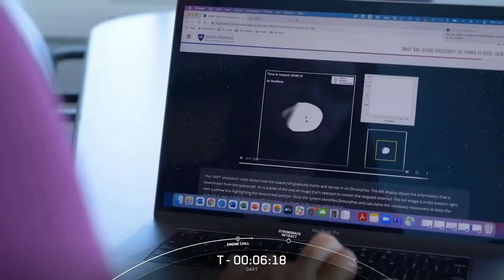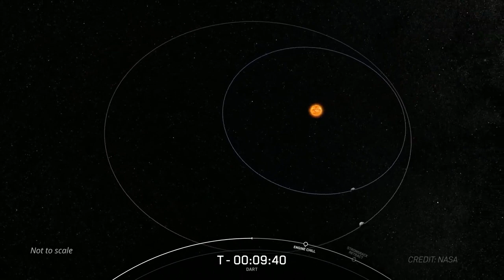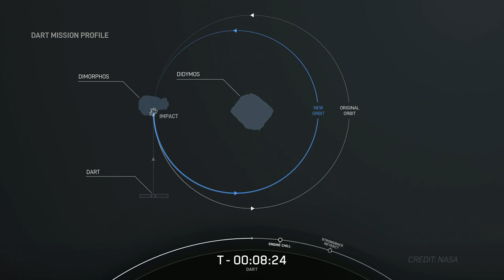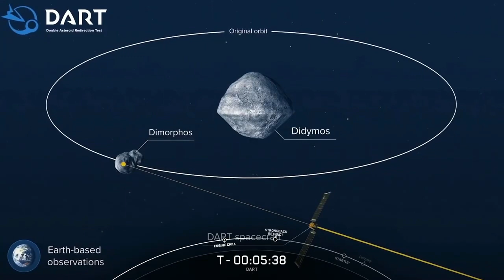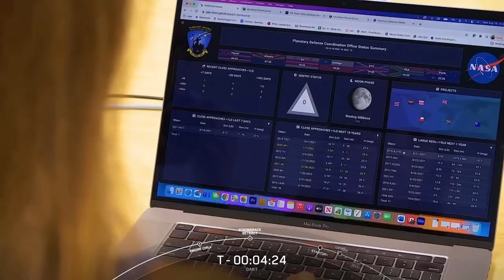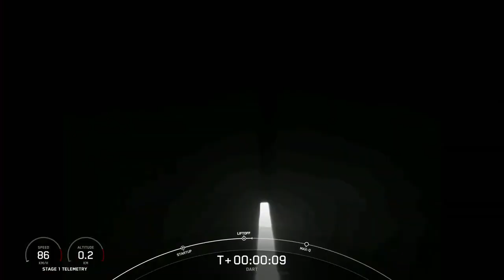Highlights - NASA DART Mission - SpaceX Falcon 9 Launch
Double Asteroid Redirection Test (DART) Mission

DART is a planetary defence-driven test of technologies for preventing an impact on Earth by a hazardous asteroid.

The Space Road is a journey exploring disruptive innovation at SpaceX/Tesla/Neuralink/Bitcoin.

Support channel by donating Dogecoin: D5FvuNqvVTV6VBvP5nRTNFJueMzWHuxigX